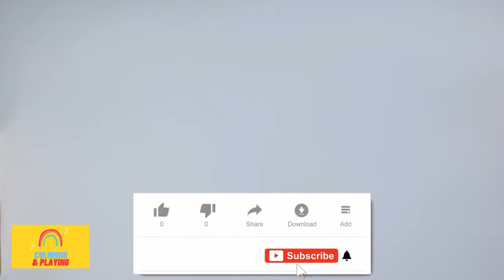Learn Name Bugs, Insects for Kids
Hi friends, today let's learn name bugs and insects!